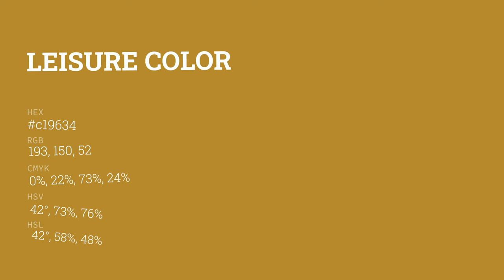Leisure color c19634 hex color - Yellow color - Cool color c19634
What color is Leisure ? c19634 hex color - Yellow color - Cool color c19634

Hex c19634 Color Code is also known as Leisure color.